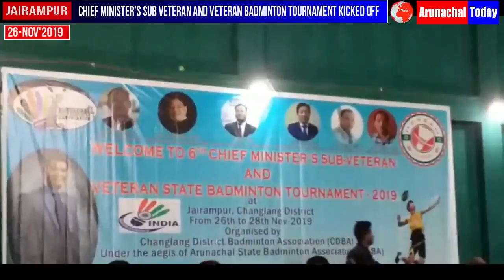6TH CHIEF MINISTER’S SUB VETERAN AND VETERAN BADMINTON TOURNAMENT KICKED OFF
6TH CHIEF MINISTER’S SUB VETERAN AND VETERAN BADMINTON TOURNAMENT KICKED OFF AT JAIRMAPUR TODAY. ## THE EVENT IS ORGANIZED BY THE CHANGLANG DISTRICT BADMINTON ASSOCIATION (CDBA) UNDER THE AEGIS OF ARUNACHAL STATE BADMINTON ASSOCIATION (ASBA). ## MINISTER OF AGRICULTURE & HORTI. TAGE TAKI ATTENDED THE EVENT AS CHIEF GUEST. ## MORE THAN 134 PLAYERS FROM 18 DIFFERENT DISTRICTS OF ARUNACHAL PRADESH ARE PARTICIPATING IN THE TOURNAMENT